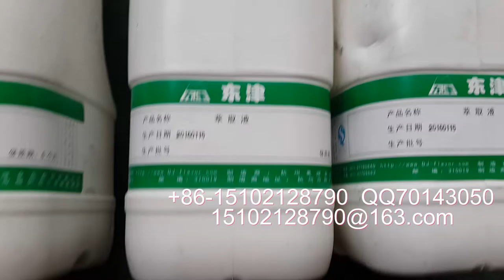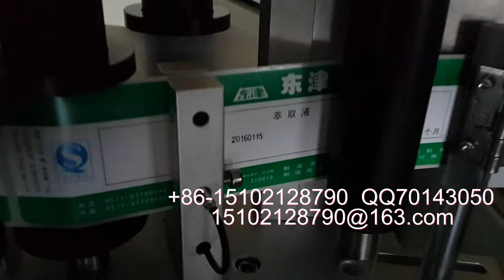方瓶一标三面自动贴商标机器诚招各国代理商长期合作